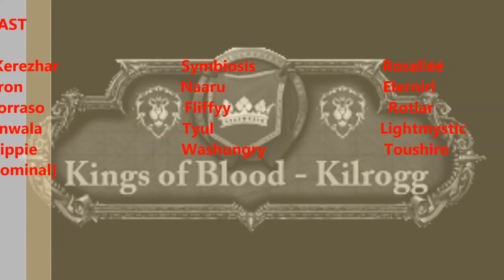Archimonde HC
Welcome to Kings of Blood Archimonde kill, Great job guys :)

Follow us Live on Mon, Tue and Thursday at 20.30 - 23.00 CEST